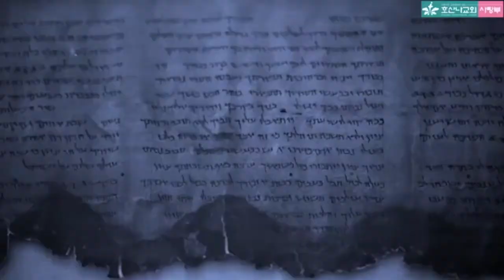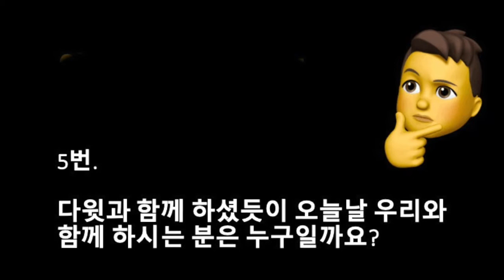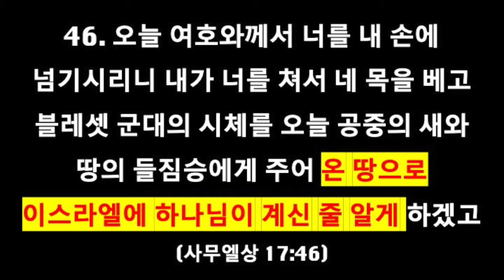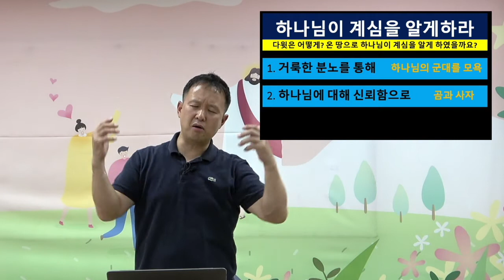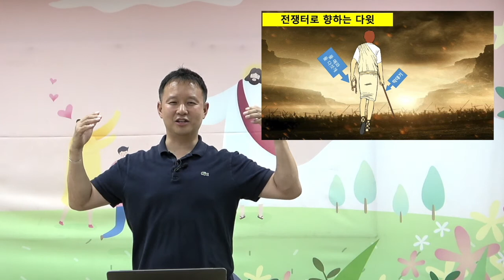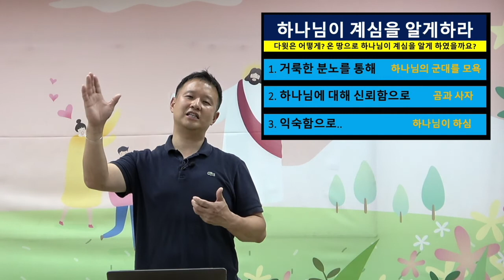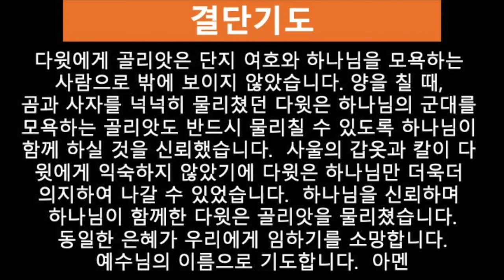[2020-09-06 | 사랑3부(장년부) 하나님이 계심을 알게 하리라 (사무엘상 17장 46절) / 김의구 목사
다윗은 골리앗과 블레셋 사람들이 하나님의 군대를 모욕하는 모습을 전쟁에서 목격하자 양을 치며 늘 함께 하셨던 하나님의 이름을 의지하여 익숙하지 않은 사울의 군복을 벗고 물매와 돌맹이를 들고 골리앗과 블레셋 군인들을 무찌릅니다. 하나님이 이스라엘 백성들과 함께 하시며 온 땅에 계심을 알려주는 계기가 되었습니다. 지금도 당시의 하나님은 우리와 함께 하시며 우리를 통해서 큰 일을 이루심으로 하나님이 계심을 알려주고 계십니다.

반주: 윤은경
찬양: 박성준, 여건도, 이경란, 전성희, 김미소, 김석현
율동: 강명선, 김미화, 정은희, 조은수, 송현옥, 이은미
그림: 박현만

1. 내영이 주를
ⓒ 정종원 / CCLI License #562865

2. 걸작품
ⓒ 송세라 / CCLI License #562865

3. 예수님은 나의 왕
ⓒ 송세라 이소정 /  CCLI License #562865

4. 내마음에 사랑이
ⓒ  작자 미상 / CCLI License #562865

5. 우리 모두 함께

6. 오직 예수 뿐이네
ⓒ 2016 소진영 / 소진영   (Admin by Kwangsoo Media) / Song #7075497 / CCLI License #562865

오프닝 중 배경음악
ⓒ  저 높은 하늘 위로(원제:나로부터 시작되리) 이천 / KCMCA / CCLI License #562865

클로징 맨트 중 배경음악
[어노인팅 예배캠프 2017] 01 오늘 이 곳에 계신 성령님(Official Lyrics)
ⓒ 2017 박보람, 전은주 / Anointing Music
Anointing Music   (Admin by Kwangsoo Media) / Song #7097594 / CCLI License #562865

* 사랑부 밴드
호산나교회 사랑3부. 장년부 밴드